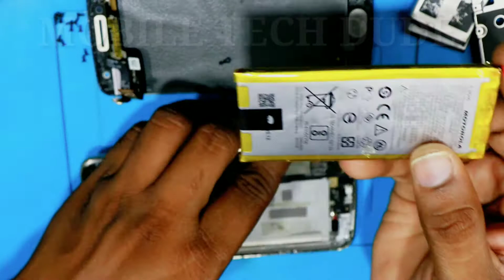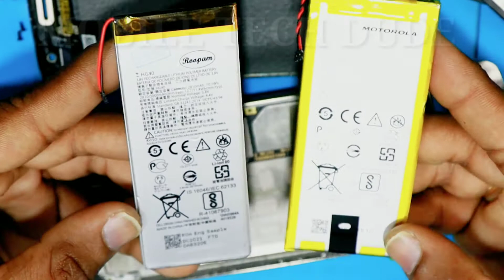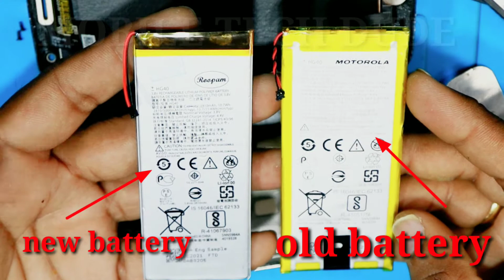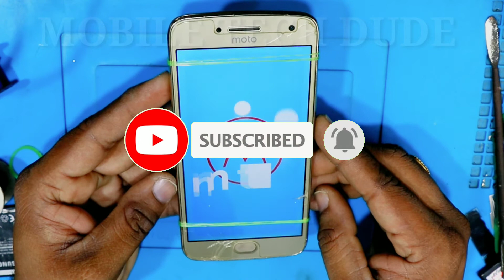moto g5 plus battery problem / moto g5 plus battery replacement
moto g5 plus battery problem,
moto g5 plus battery replacement,
moto g5 plus disassembly,
moto g5 plus open